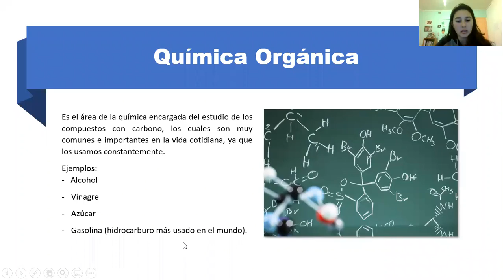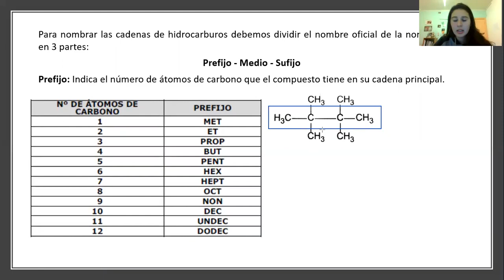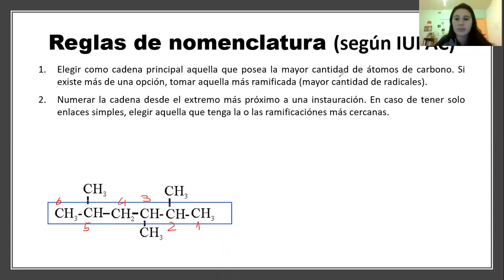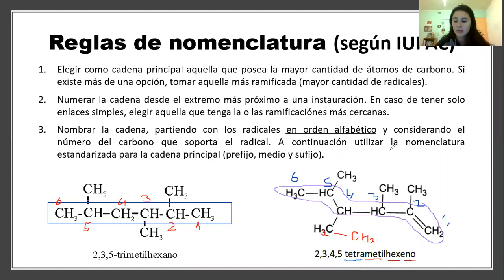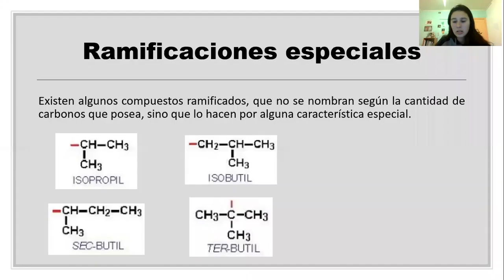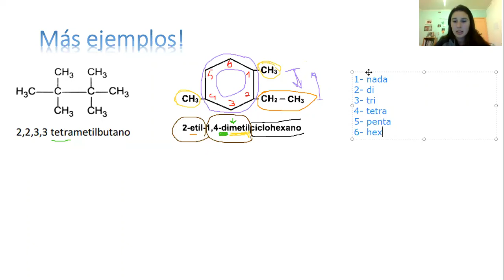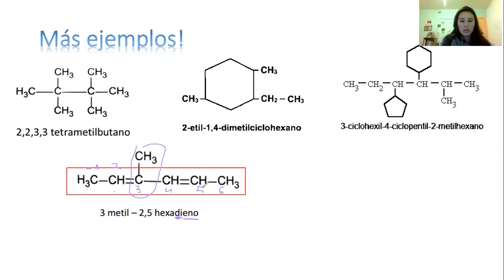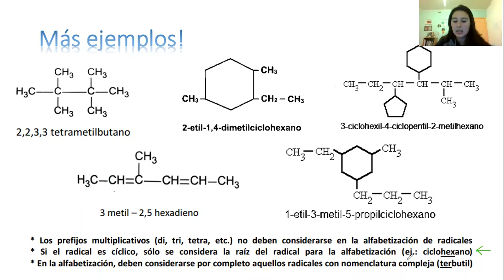Química-Sección biología-Clase 10